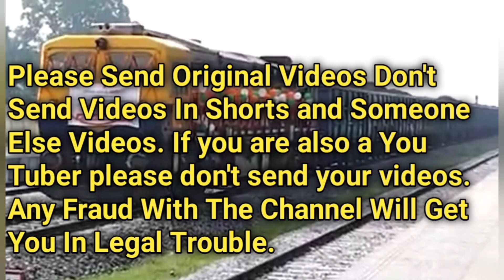Mailani Rail Electrification Update- मैलानी रेल विद्युतीकरण कार्य अपडेट